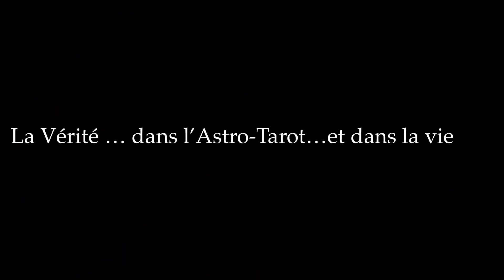Astro-Tarot : virus, élection, guerre, informations contradictoires: où est la vérité ?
Comment se retrouver dans des situations extrêmes, entre le bon grain et l'ivraie ?
L'actualité n'est plus une simple information, mais des renseignements qui nous touchent forcément. Comment se repérer, garder son cap pour prendre SON chemin ?

💌 Retour sur les prévisions astro-tarot pour 2022 (Novembre 2021 - Avril 2022. ) avec Patrick Giani et Pierre Treuil.

💌   Voir les vidéos avec Patrick Giani et Daniel Vega
• « La fin du Covid 19 ?  Trois astrologues répondent à la suggestion du Pr Raoult » (oct. 2020)

▪     " Tarot de Marseille : Les Honneurs""